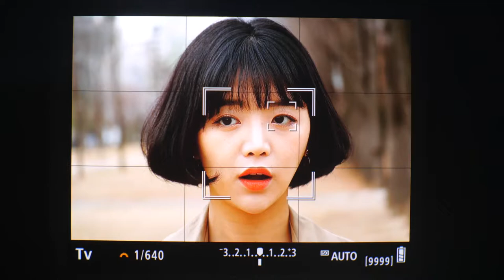Canon EOS M50 EyeAF TouchPADAF Left Right